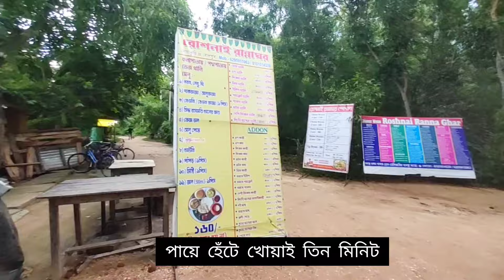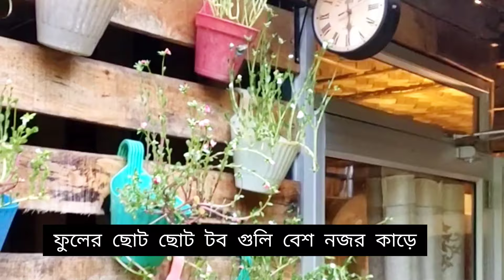Roshnai Village Resort Shantiniketan | Bolpur Hotel |Sonajhuri Hotel